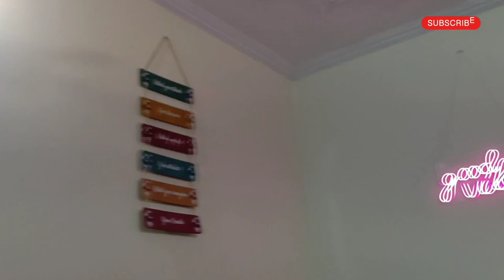Birthday Celebration🥳Mama's Birthday bash😍Birthday celebration ideas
🥰My Handsome Mama 💪 @RawatVlogOffical❤️

Birthday wishes
birthday gifts
birthday decoration ideas
birthday party
birthday photo shoot ideas
Frends
House party
easy decoration ideas
birthday celebration
birthday celebration ideas
Birthday gifts
birthday song
Neil 's Mama Birthday celebration